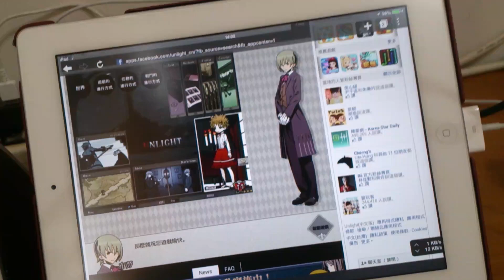UL x Ipad